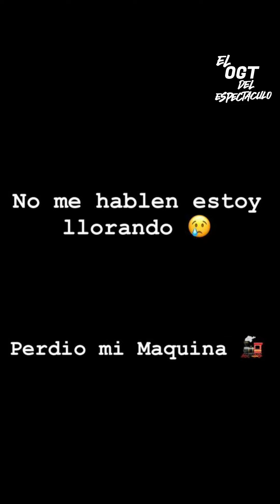HELIUD LESIONADO PERO FELIZ CON SU BEBE Y SU ESPOSA